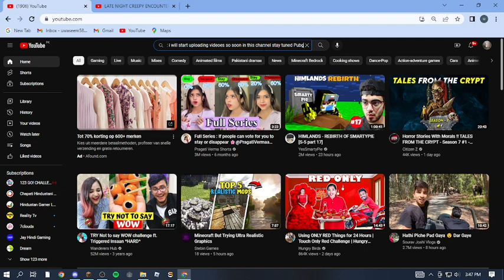May 27, 2023